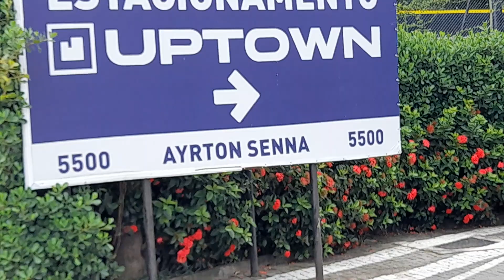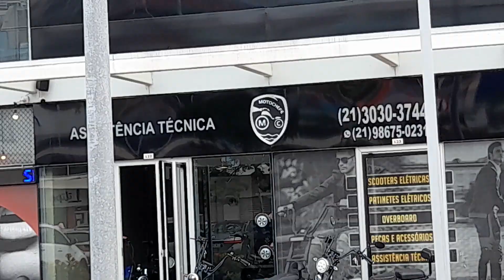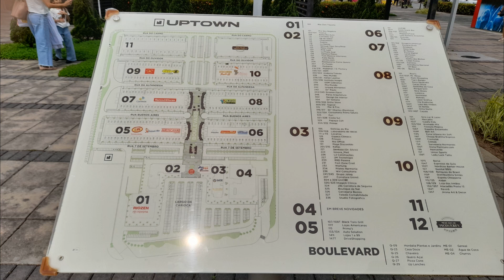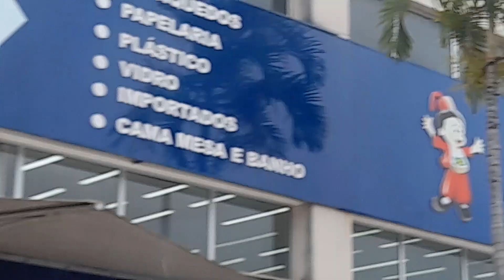UM PASSEIO NO UPTOWN NA BARRA por Canal do Mariuu